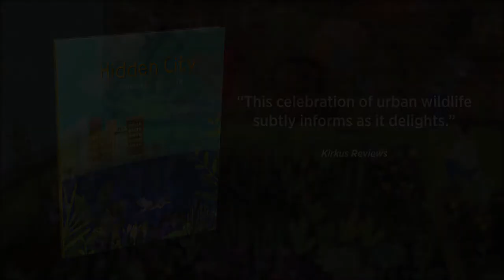HIDDEN CITY: Poems of Urban Wildlife {Book Trailer}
Written by Sarah Grace Tuttle and illustrated by Amy Schimler-Safford

A poetic book highlighting everyday nature

The perfect blend of science and poetry, Hidden City demonstrates that nature can thrive anywhere, even in highly populated areas. In this graceful collection of poems, skyscrapers serve as perches for falcons, streetlights attract an insect buffet for hungry bats, and an overgrown urban lot offers shelter to both flora and fauna. Hidden City also includes engageing supplementary materials, which provide scientific information about the animals and plants featured in the book.

Coupled with beautiful collage illustrations, the poems in Hidden City offer readers the perfect reminder to notice and care about their environment.

Kirkus Reviews
"Paired with Schimler-Safford's breathtaking digital collages, Tuttle's 28 free-verse poems and engaging end notes center on representatives from the plant, animal, and insect kingdoms commonly found in North American urban and suburban settings. . . . This celebration of urban wildlife subtly informs as it delights."

VIDEO CREDITS
Animation & compilation by Ahna Ziegler